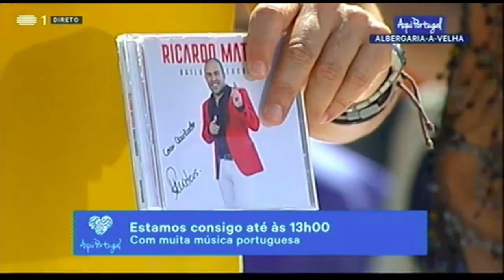Ricardo Mateus - Aqui Portugal - Baila Encosta (ALBERGARIA-A-VELHA)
01 junho 2019
(ALBERGARIA-A-VELHA)

RICARDO MATEUS